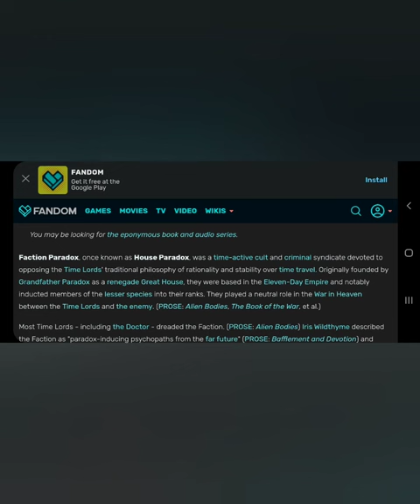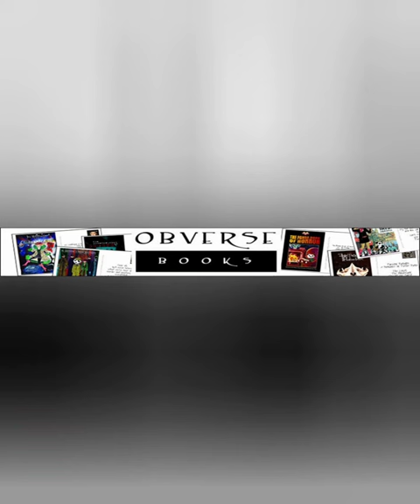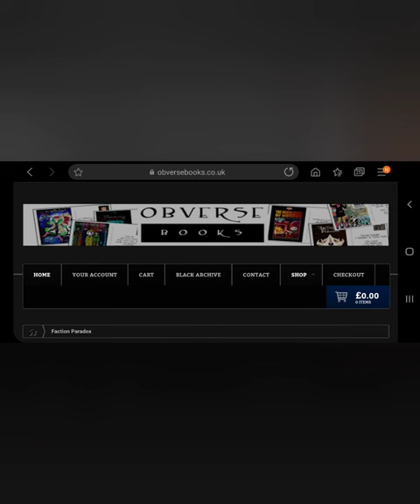The Spinoff You've Never Heard Of- Doctor Who Lore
First and Foremost, go and follow @Lawrence_Miles on Twitter as he is the creator of these characters and this property.

in this video I look at an offshoot series from the Doctor Who 8th Doctor Adventures, something that ended up having the longevity to last 20 years. This is Faction Paradox. A series of novels set around the

If you are interested in buying and looking at some of the stories in this series, have a look

or